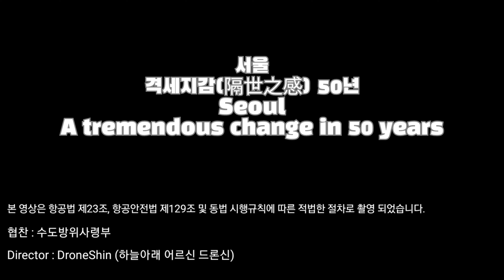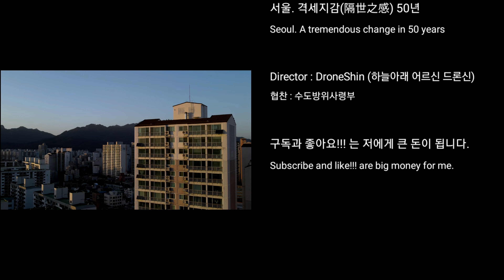[한반도 4K UHD 표준 드론 영상] 서울. 격세지감(隔世之感) 50년 / Seoul. A tremendous change in 50 years / 창동역 쌍문역